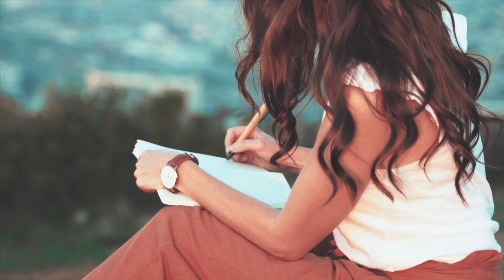Just As Sure (Cover)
Original artist Tori Kelly (@ToriKelly)